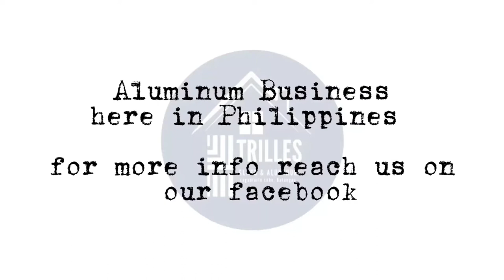Murang Aluminum Dress Cabinet | NormanMaybelle TV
for only 7500 meron ka nang isang Dress Cabinet